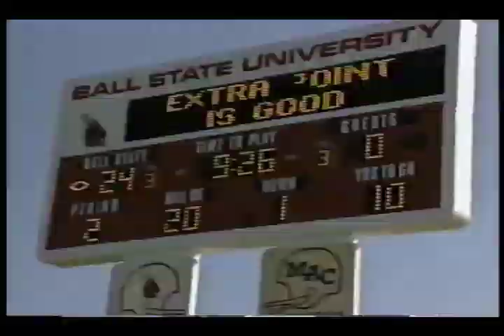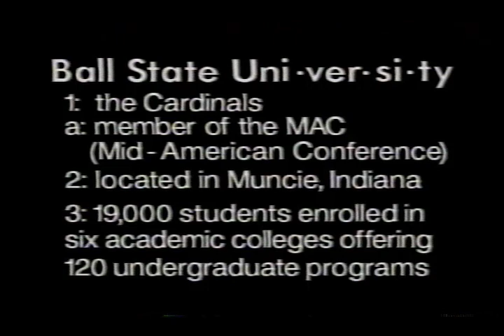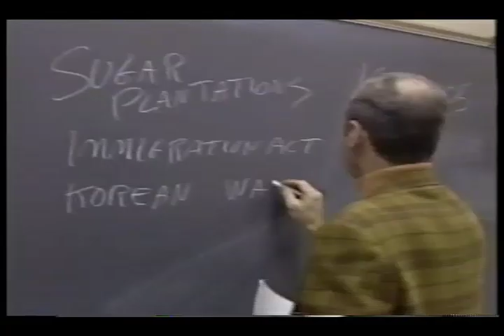Ball State University Football Highlights, 1990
Silent film.; Video highlights of the 1990 Ball State University Cardinals football season